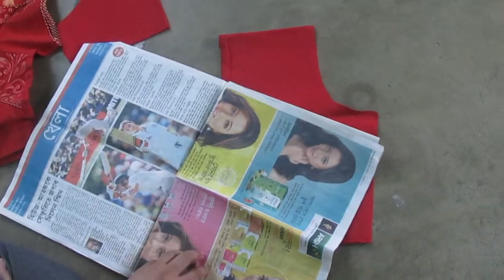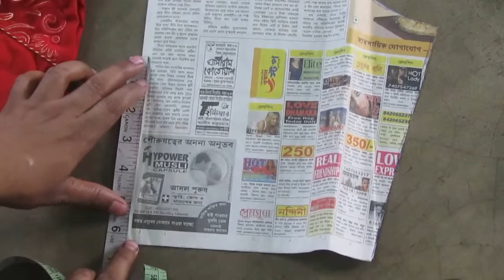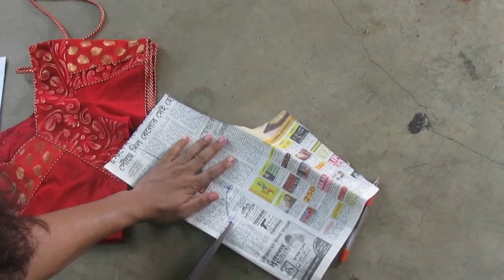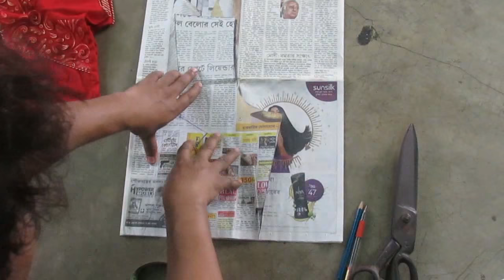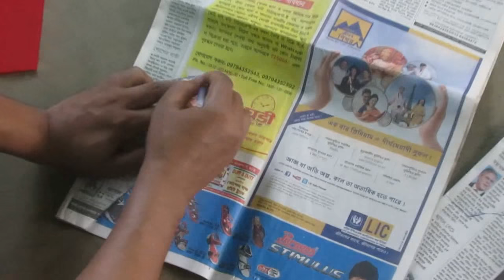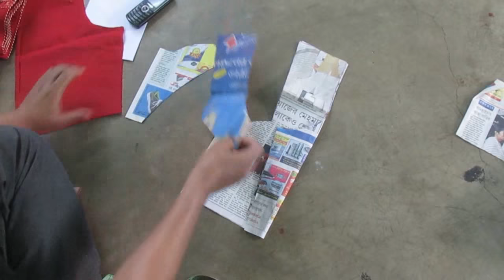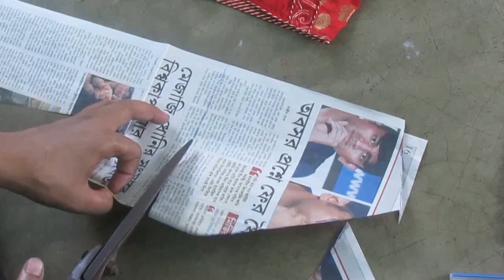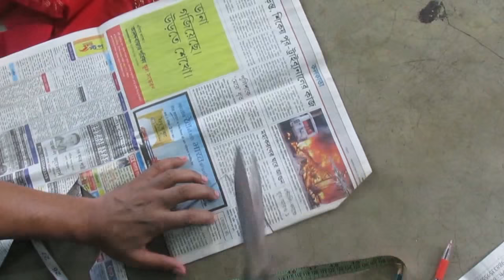How to make Fashionable designer blouse U part 1 of 2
This Video About How to make Fashionable designer blouse U part 1  So Watch This Video .You Can Learn 100% Perfect Like Professionally Work.It Course are Free ,and Subscribe my Channel Free. And more video  please visit